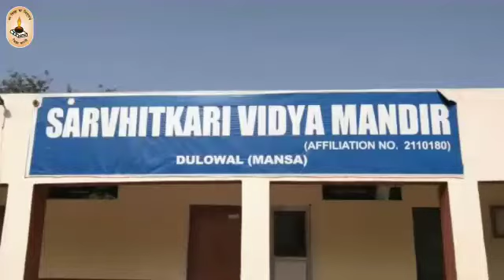sarvhitkari Vidya Mandir dulowal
Video from Deep Dhillon